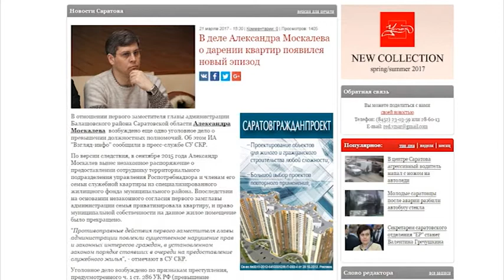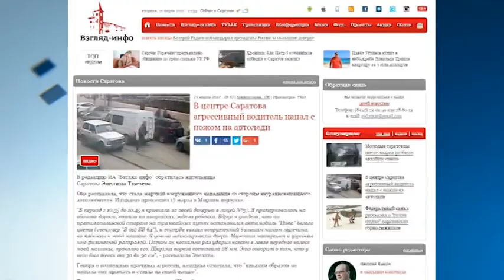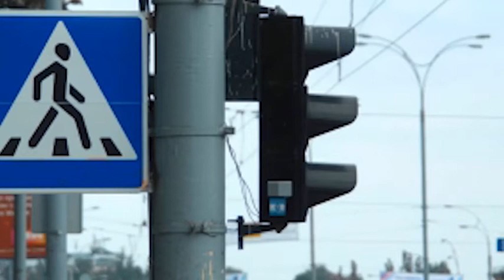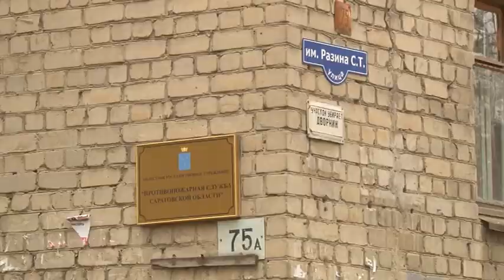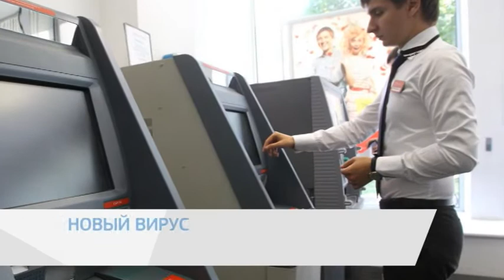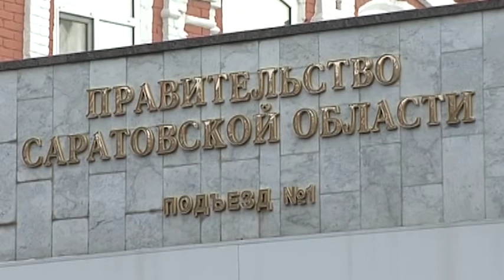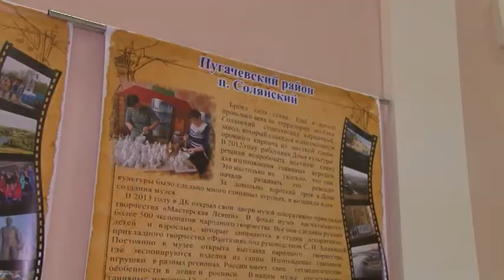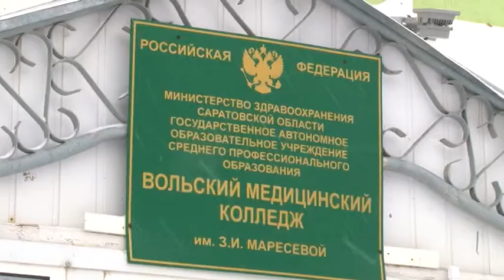Саратов Сегодня - 21 марта 2017